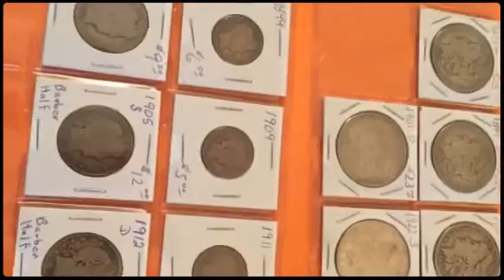Changing Spaces SRS Estate Sale--September 25-26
Here is a quick peek inside our sale this week! This house is full of artwork, gorgeous furniture, all the Fiestaware you could ever want, great decor, sterling silver, and more!